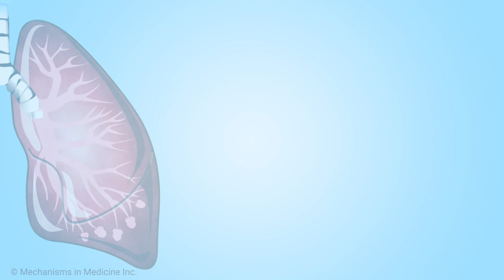What is a HER2 mutation in lung cancer?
Lung cancer expert Dr. Joseph Leach provides an overview of HER2 mutations in lung cancer. It affects about 2 percent of people with non-small cell lung cancer.  Though rare, it is essential to test for it because there are specific treatments available to target HER2-mutated lung cancer.